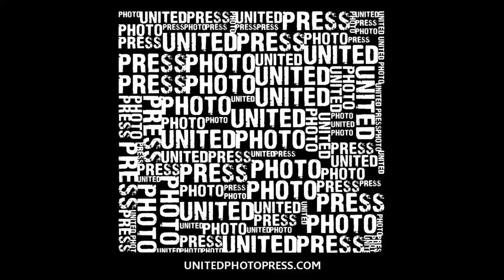UNITED PHOTO PRESS presents "Greetings From the Wonderful Munich 1